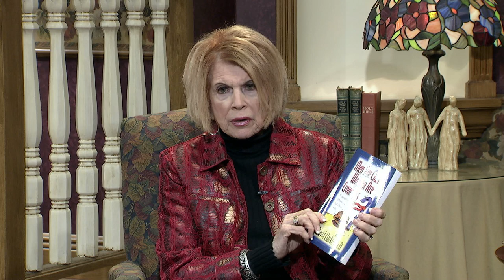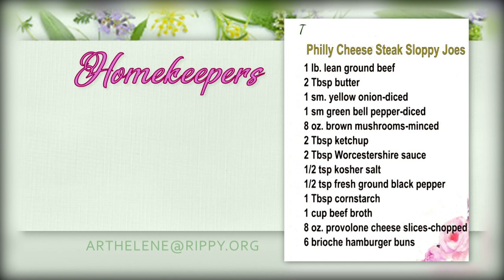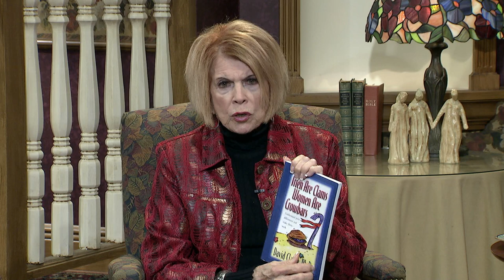Homekeepers - Dr. David Clarke, Christian Psychologist "Men are Clams, Women are Crowbars" Part 2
It's always fun to learn about relationships with Dr. Clarke. So much humor and wisdom!
Guest:   Dr. David Clarke, Christian Psychologist  "Men are Clams, Women are Crowbars" Part 2